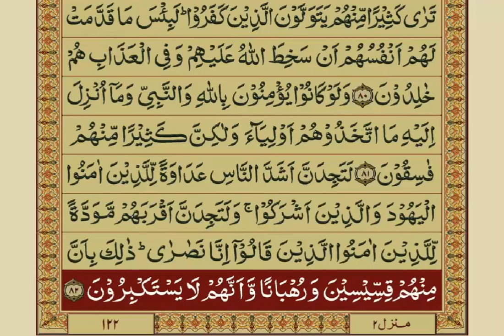Quran Para 6 with Urdu Translation | Recitation : Mishary Rashid Alafasy